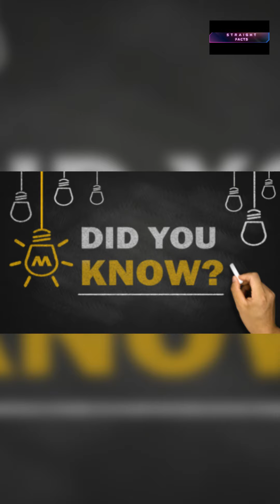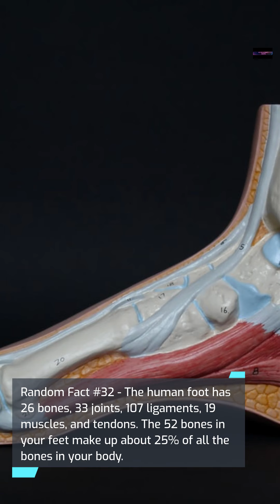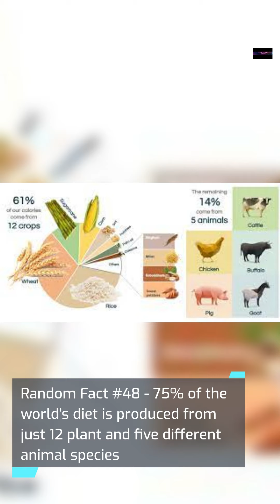1000 Random and Interesting Facts Part 2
There are many and I mean many Random and Interesting Facts about anything you can think of and many of them might just come as a surprise to you. I hope you all enjoy Part 2 to "Random and Interesting Facts."

Your support is important to me. :)